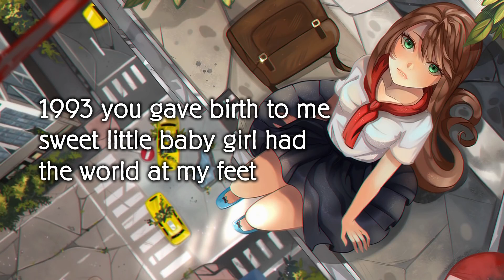Nightcore - To My Parents